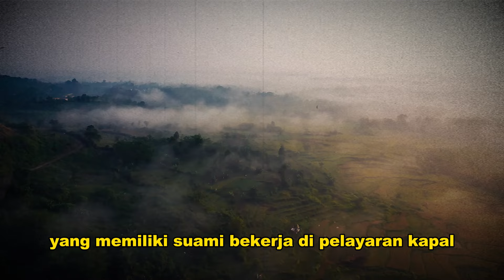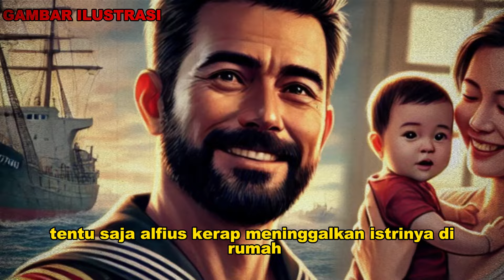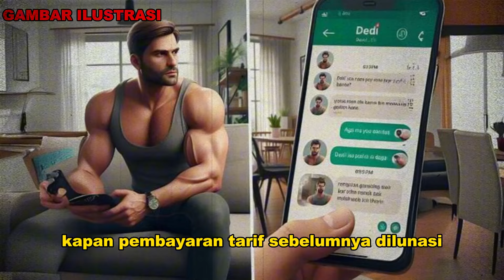Suami Digoyang Ombak, Istri Sewa Gig0lo Ke Rumah Bergoyang Sampe Subuh. Berakhir Mengenaskan!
Cerita ini merupakan kisah nyata yang viral yang aku ceritakan dalam format alur cerita. Dalam video ini bercerita tentang seorang istri yang memiliki suami bekerja di pelayaran kapal. Mungkin karena kesepian sering ditinggal suami berlayar, wanita yang sudah memiliki anak menyewa g*gol0 untuk memuaskan hasratnya yang tidak bisa dipendam. Siapa sangka, lelaki sewaannya ini adalah orang yang menghabisi dirinya. Berikut adalah kisah lengkapnya.